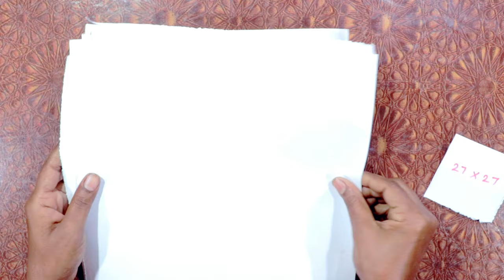How to making paper craft for simple decrate wall with crayon